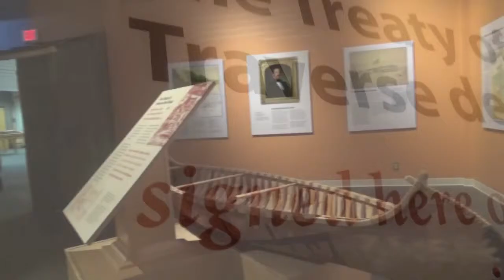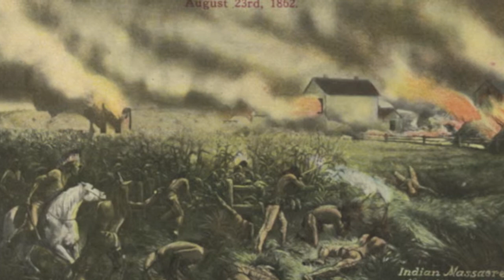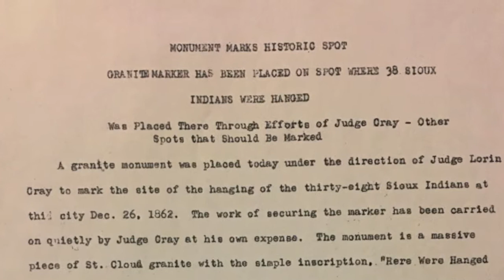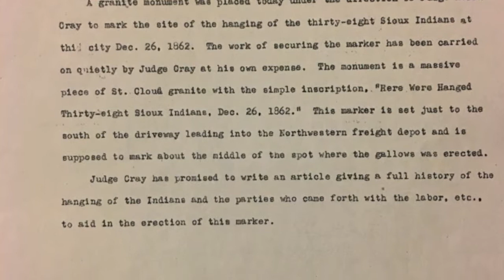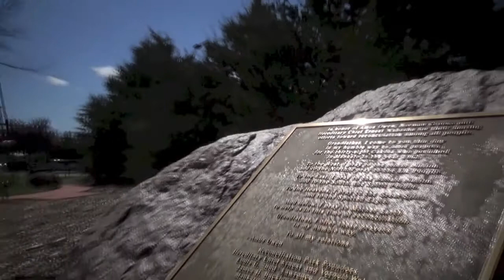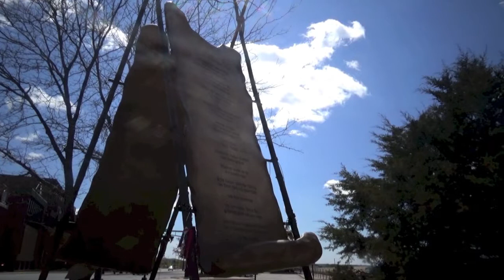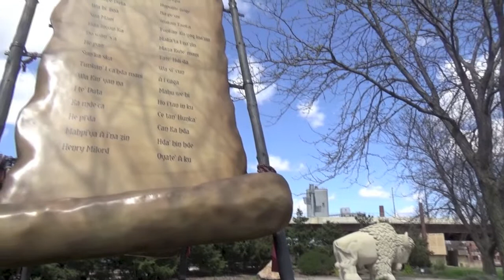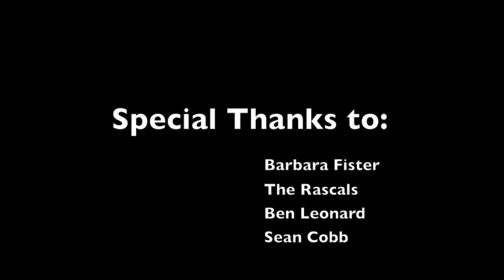Reconciliation Park: Controversy and Mystery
This is a senior capstone project for the History department at Gustavus Adolphus College. It focuses on a missing monument in the city of Mankato Minnesota, and the history behind Reconciliation Park - which was dedicated to the 38 Native Dakota men that were wrongfully executed in the winter of 1862 by the United States.